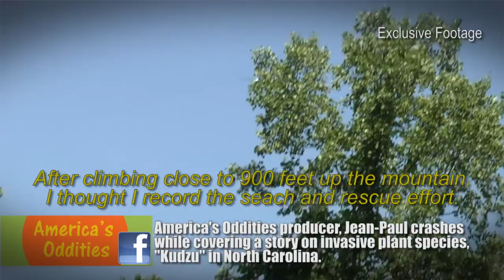Helicopter Crash video taped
America's Oddities Producer, Jean-Paul Dame, crashes in the mountains of North Carolina, covering a story on Kudzu for forestry.